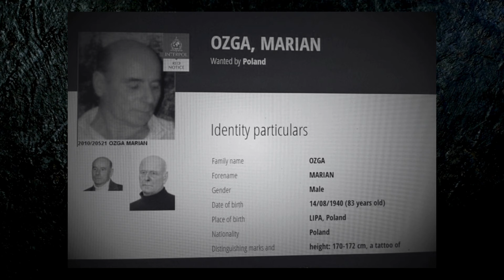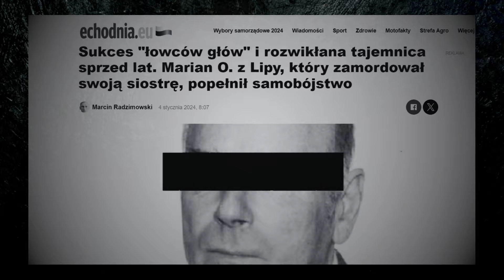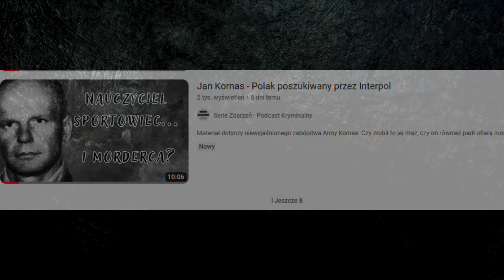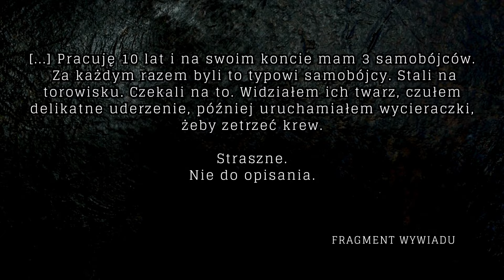Marian - podpalił siostrę i zniknął. Po ponad 20 latach wiadomo co się z nim stało!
Tym razem zapraszam do zapoznania się z historią Mariana.

Muzyka pochodzi z Biblioteki YouTube.